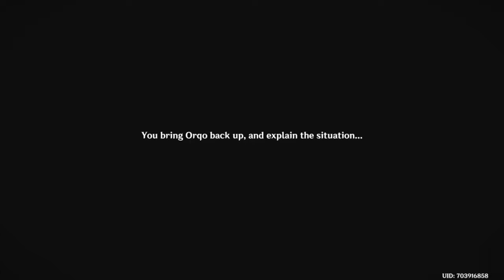Achievement "Awaken! Night Head!" [GENSHIN IMPACT] [NATLAN]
In this video, I am showing easy achievements to get primogems.

The Achievement "Awaken! Night Head!" is easy to do. Start the quest "To Wish Upon a Star" by talking to Orqo near the hole in the East of Coatepec Mountain. Completing this quest you will get the achievement.